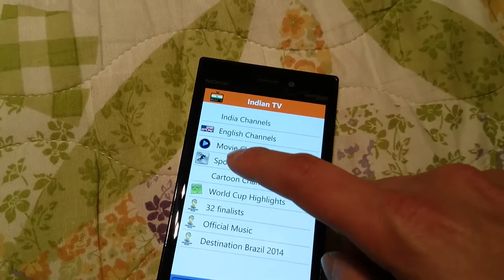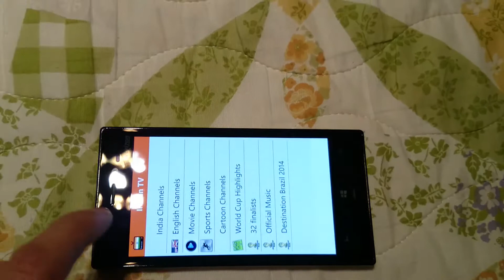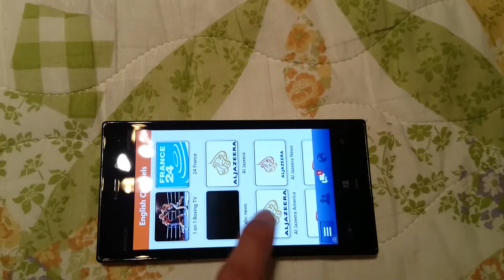Live tv for nokia lumia 1520 2520 1020 928 925 900 800 920 for all nokia-By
Hindi Live TV Channel English Live TV Channel
TV on Nokia